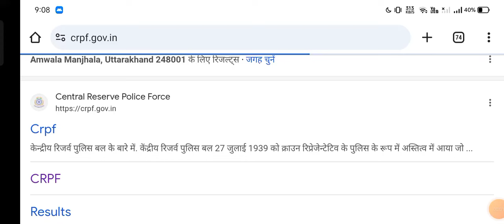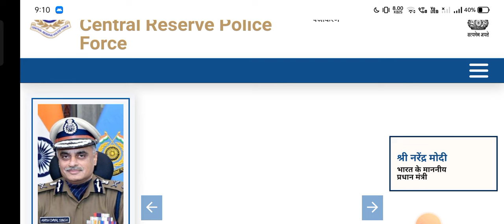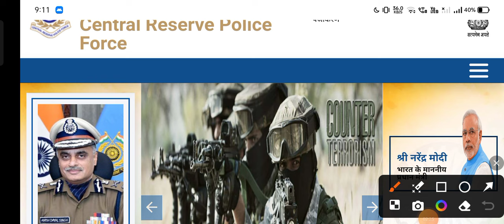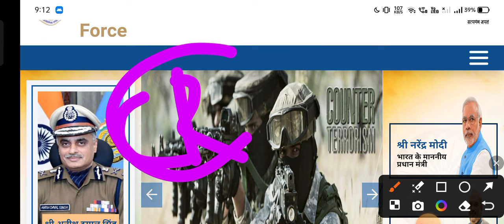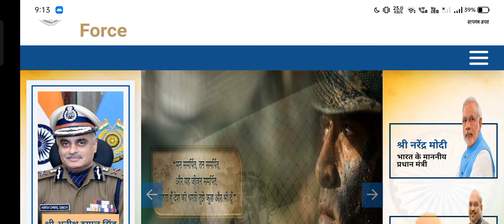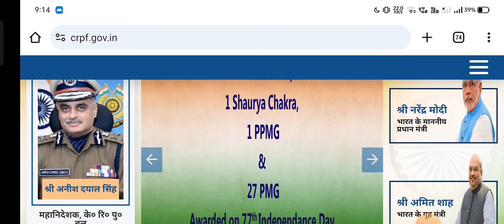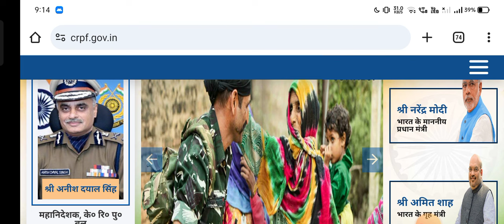🔥Live 🔴 CRPF Tradesman Result 2023,सीआरपीएफ ट्रेडमैन का रिजल्ट कब आएगा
popular keywords ✍️✍️✍️✍️✍️✍️

crpf trademan 8568 post result 2023
crpf trademan result update
crpf trademan result update today
Crpf 2023 exam date
Crpf asi 2023 ka exam kab hoga
Crpf admit card 2023
Crpf hcm exam date 2023 kab aayega
Crpf asi latest update today
Crpf asi hcm ka exam kab tak hoga 2022
CRPF Steno Check Exam Date and Paper Pattern
How to download CRPF Head Constable Ministerial Admit Card 2023?
crpf hcm asi ka admit card kaise nikalen